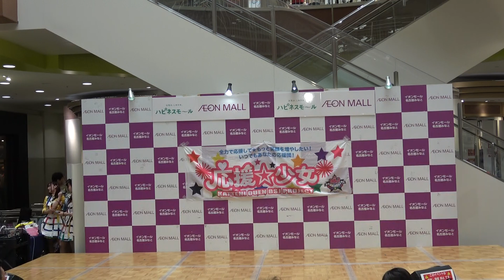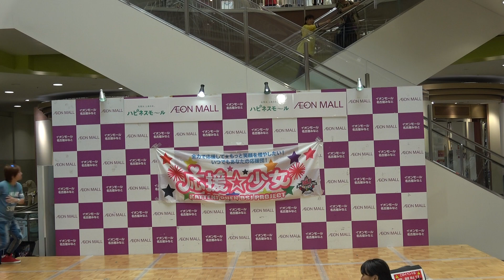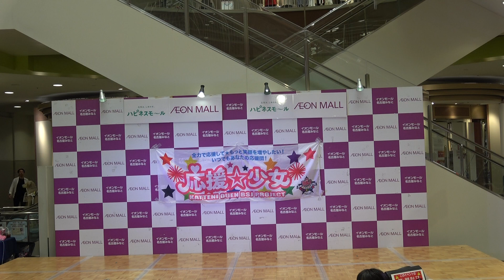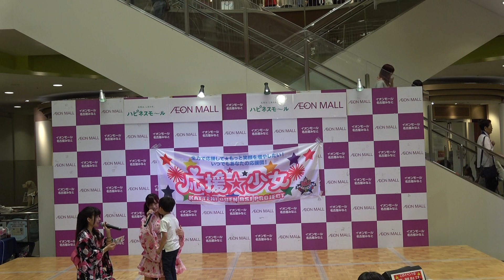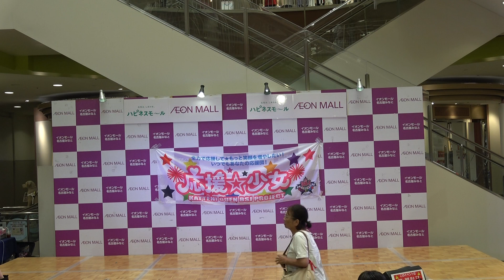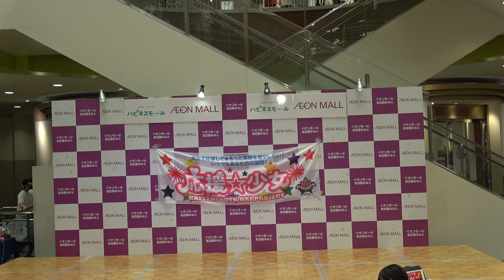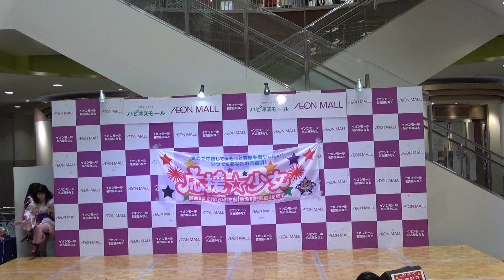イオンモール名古屋みなと 定期公演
2019/06/01　応援☆少女　イオンオール名古屋みなと定期公演　１周年